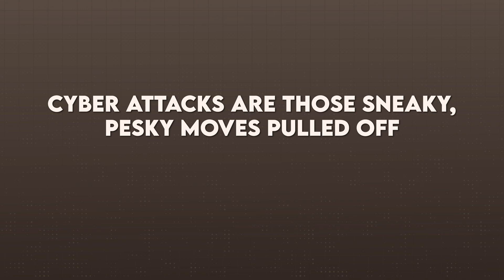What is Cyber Security Career - learn in JUST 5 Minutes! For Beginners 💡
Learning Cyber Security in JUST 5 Minutes! The complete explanation 💡

Start Learning on Coursera for 1$ (1$promo)
Description:
This video is your ultimate guide to understanding the basics of cyber security. Whether you're a student, a professional looking to switch careers, or just a tech enthusiast, this guide is designed for you! 🎯

We'll dive into the essential concepts of cyber security, explore real-world examples, and provide practical tips to keep your digital life secure. 💻🌐 Remember, cyber security isn't just for the experts - it's a crucial skill for everyone in the digital age.

Join me, Venicia, your Cyber Security Bestie, on this exciting journey! Let's conquer the cyber world together! 💪👩‍💻🚀"

Cyber Queen Links and resources:
Timestamps:
0:00:00 - Introduction
0:00:54 - Example of an Online Shopping Scam
0:01:06 - What are Cyber Attacks?
0:01:51 - Common Cyber Threats Like Ransomware and Phishing
0:02:17 - Emerging Use of AI by Hackers
0:02:45 - How to Protect Yourself Online
0:03:48 - Cyber Attacks Impact Individuals and Businesses
0:04:10 - Cybersecurity Career Options to Combat Threats
0:04:49 - Recommended Next Video
0:04:55 - Conclusion and Call to Action

Shop my gear:
Amazon Storefront: